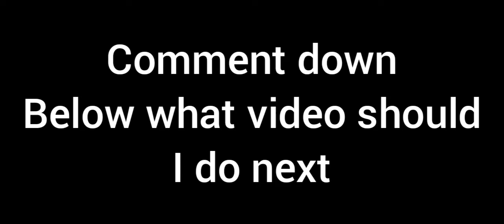Granny Is Steve With Scary + Nightmare Mode Full Gameplay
🔥link mediafire for granny outwitt download🥰